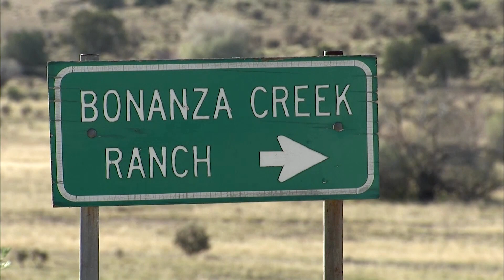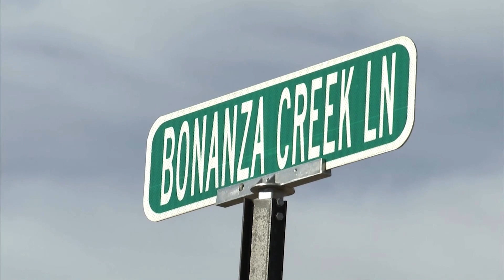'Rust' crew member files lawsuit over shooting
A crew member of 'Rust', Serge Svetnoy who was the chief electrician on the movie set and witnessed the fatal shooting last month, filed a negligence lawsuit on Wednesday against actor Alec Baldwin and the film's producers.